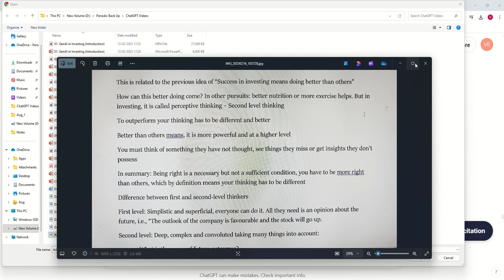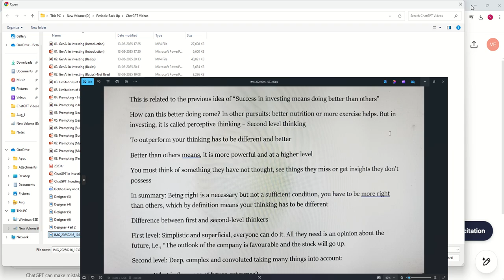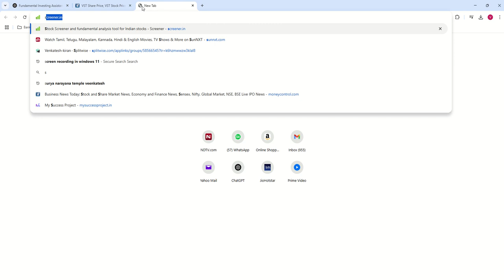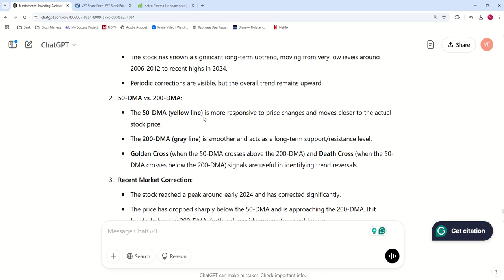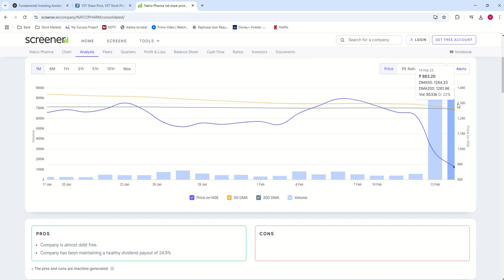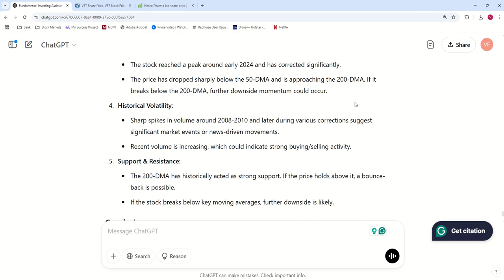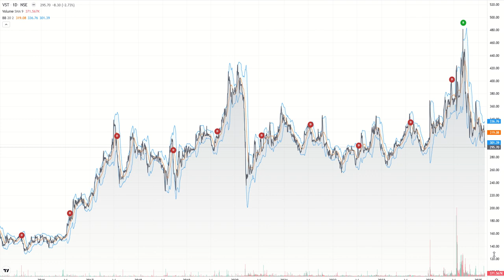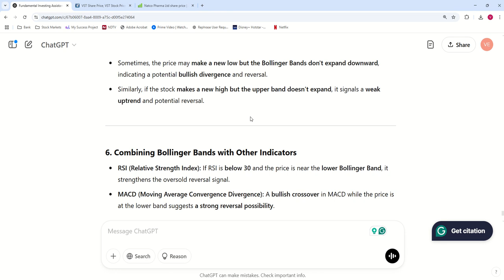08 ChatGPT’s Text & Image Recognition: Analyzing Technical Charts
Stocks used only for Demo purposes and not recommendations.

Discover how ChatGPT recognizes text and images, including technical stock charts! I demonstrate this video's ability to interpret market trends, moving averages, and price patterns. See how AI enhances trading insights and boosts your market analysis skills! 🚀📊

Refer to the GenAI Video Hub for a structured list of videos on AI-powered investing.